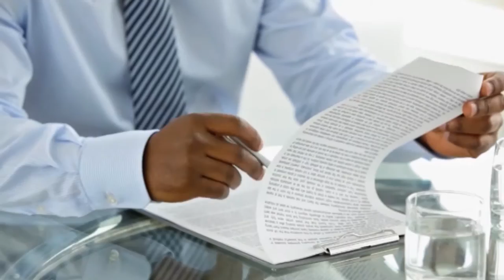SOPA 2017 Economy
Gauteng State of the Province Address 2017 focus on the ECONOMY